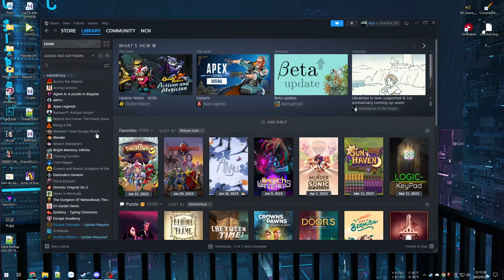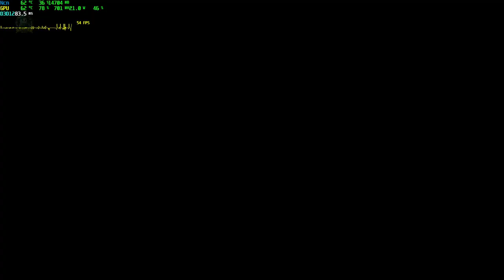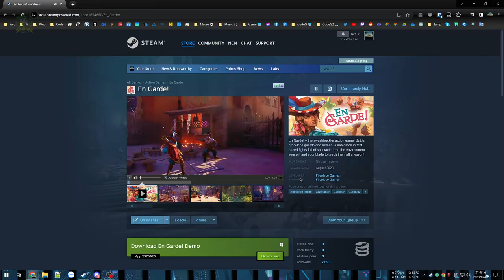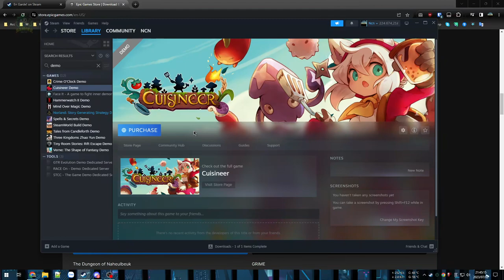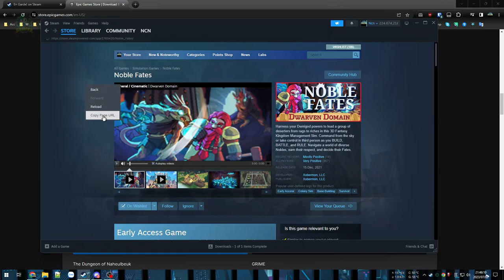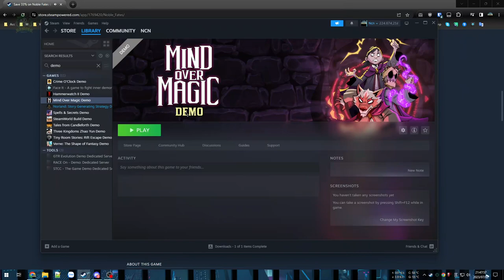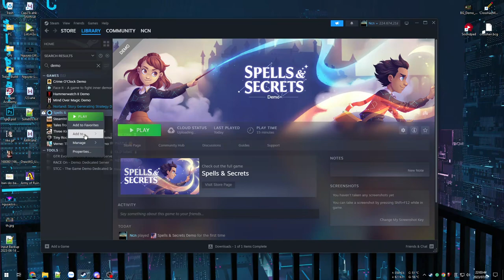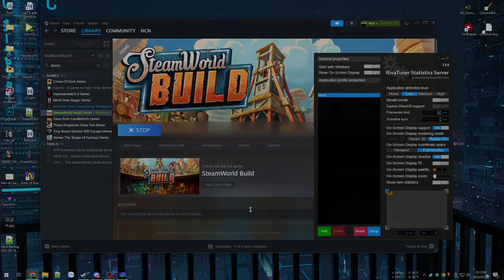En Garde + SteamWorld Build DEMO - Nay thử vài Demo các game đợt Steam Next Fest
Nay thử vài Demo các game đợt Steam Next Fest mà đến giờ mới có tí thời gian chơi, tầm 2h trải nghiệm được 3 game.

00:00 - En Garde! Demo
33:53 - Spell & Secrets Demo
48:57 - SteamWorld Build Demo